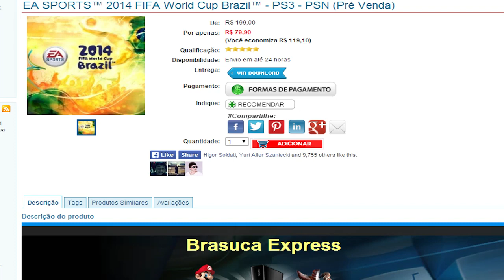FIFA 14 | Super Time da Liga BBVA c/ 4 Cartas IF!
Então tem que ser clipe de um gol(s) online e com qualidade boa claro (não pode ser replay)!

Tem que ter um link do YouTube para a gente ver o gol (pode ser dropbox que dá para visualizar também). Se for gravado em 60fps tem que ter ou link YouTube+link para baixar (mediafire qualquer) ou só dropbox. Pq YouTube não guarda 60fps.

E no email as pessoas tem que mandar o nome que elas querem que apareça no canto do vídeo na hora de editar.